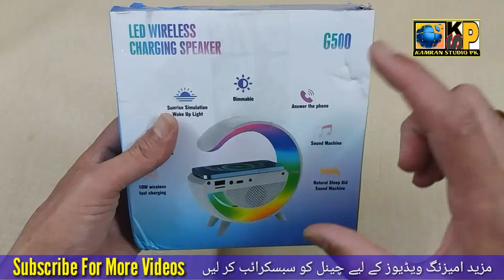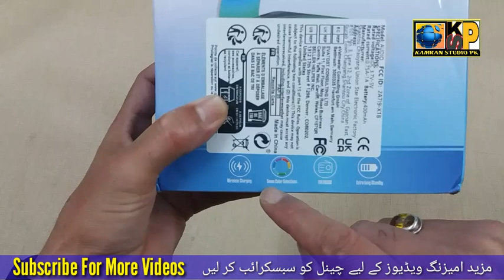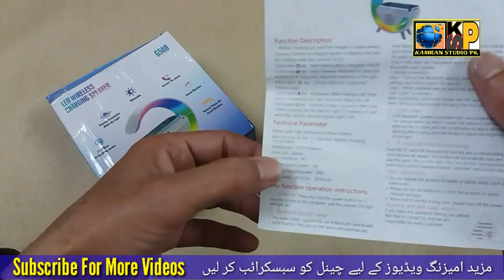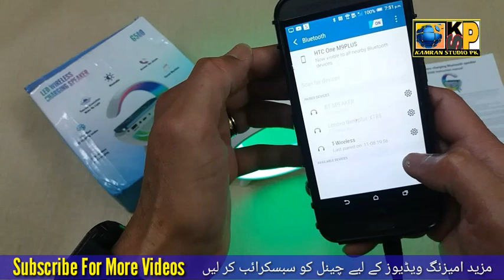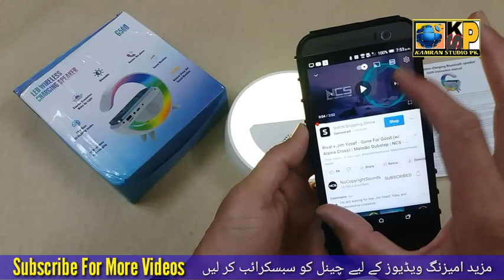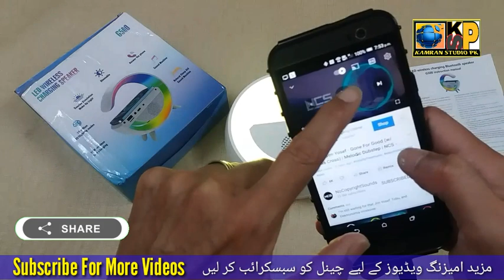Multi functional Led Wireless Charging Speaker Bluetooth USB/AUX/SDCard/FM Radio With Night Lamp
In this video we have unboxed this LED wireless charging speaker Lots of multi functional features

Yes you can put SD card in it, Yes you can put only FM radio in it.

Multifunctional Bluetooth Speaker Wireless Charging bad Side

Atmosphere Small Night Light Speaker Spot TF Card and USB Flash Drive Playback Gift Man Woman

Multi Format Playback Support Multi Format Music Playback Bluetooth USB Drive

wirelessspeakerRGBLightwithwirelesscharger genericbluetoothledwirelesscharging speakerksa canyouwirelesschargeaspeaker? #

              ✌👇Kamran Studio Pk👇✌

?feature=shared

Link to buy Multi Functional Wireless Bluetooth Speaker online